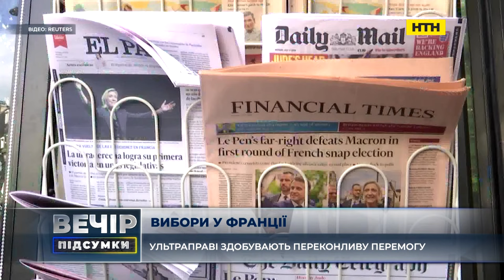Вечір. Підсумки за 12 липня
Україна розпочала серійне виробництво далекобійних дронів для ударів по стратегічних об'єктах на відстані 1000 км. Атаки стають масовими і регулярними. Чи можуть інновації подолати російську оборонку? Росіяни виправдовують безпорадність своєї ППО, заявляючи, що дрони начебто запускають диверсанти з території рф.

Масштаби виробництва "шахедів" у Татарстані? Як галузь БПЛА розвивається у ворога?

Революція дронів змінює війну. Як Україна нарощує виробництво? Що з FPV: чи вистачає потужностей, компонентів, робочих рук?

Вибори у Франції. Виграють ультраправі: що це означає для України? Як дострокові вибори змінять Францію?

Зеленський: Мирні переговори з рф можливі через посередників. Чи можуть вони пройти за принципом узгодження зернової угоди? Які країни чи міжнародні організації можуть бути посередниками? Які умови мають скластися на фронті, щоб такі переговори дійсно стали можливими? Що означають нещодавні "‎мирні" заяви путіна та чи піде рф на справедливе закінчення війни?

Саміт миру. Україна готує мирний план до кінця року

Головування Угорщини в ЄС. Візит Орбана до Києва на наступний день після початку головування Угорщини в ЄС.

Розгромна справа проти рф й перемога України - рішення ЄСПЛ щодо відповідальності росії за порушення прав людини в Криму. В чому відмінність суду ООН в Гаазі (щодо фінансування тероризму та расової дискримінації кримських татар, яка розглядалась 7 років; та проміжне рішення у позові щодо геноциду). Чому лише частина його рішень на початку року були на користь України? Спеціальний трибунал та ордери МКС для шойгу та герасимова

Який стан енергосистеми?